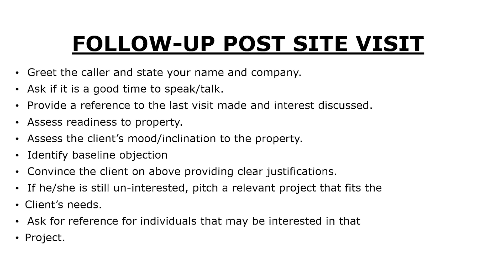For a Real Estate Consultant, Mindset is Everything.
When a client meets with you, you must always have the Real Estate Consultant mindset that a deal will come out of this casual meeting over a cup of chai. Mindset makes a huge difference and will set you up for either success or failure. Furthermore, having this mindset requires you to learn how to handle objections. When the client has pricing objections, you must be able to effortlessly handle them and have an answer for every objection the client has. For example, if your client is concerned the property is too expensive, you can give an example using a comparison. You may argue that an iPhone is simply a smartphone that you can obtain for much cheaper, however, it's the brand you are paying extra for. Just like the iPhone, Saima, too, has become a well-known brand in the real estate world, and it’s a valuable property that will only benefit you in the long run if you buy it.